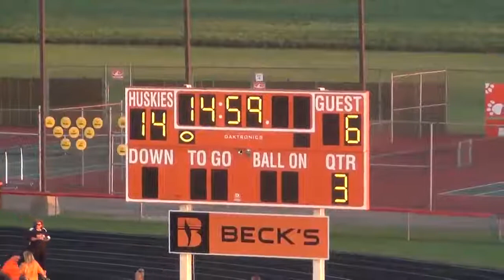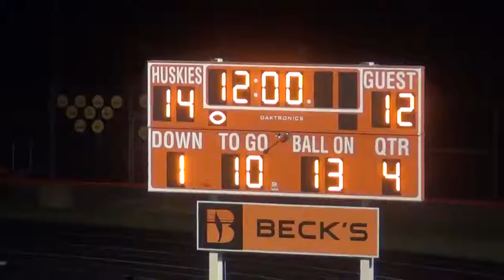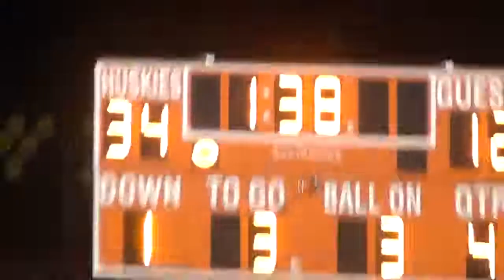Cass Football vs. Hamilton Heights 9/2/2016